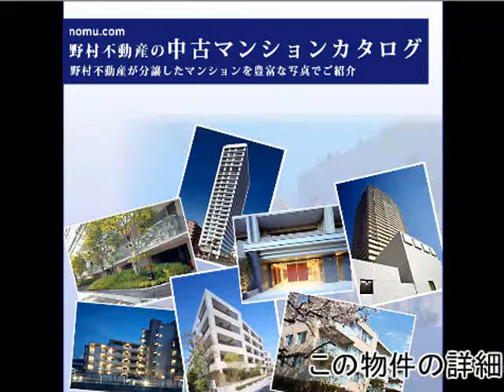プラウド千川 byノムコム 中古マンションライブラリー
プラウド千川の購入・売却ならノムコムby野村不動産アーバンネット
東京都豊島区長崎6丁目／東京メトロ有楽町線 「千川」駅 徒歩8分

‹物件の特長›
東京メトロ副都心線も開通し、新宿・渋谷までの交通ネットワークが充実。東長崎駅舎改良工事も完成し、南北の自由通路整備・駅舎改良及びホームの２面４線化工事が完成しました。また、首都高速中央環状新宿線の延長工事も着々と進行しさらなる充実が図れられております。